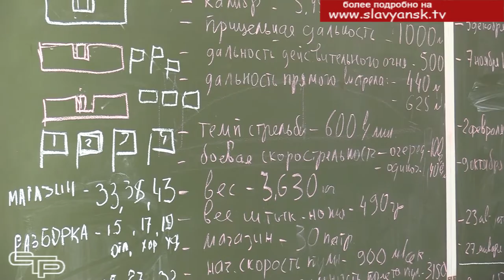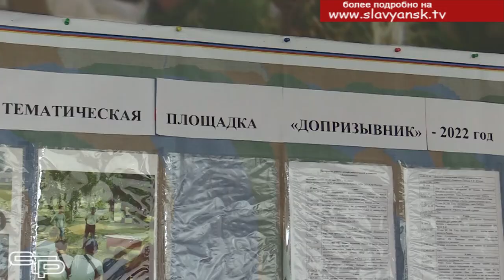Допризывник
На базе Славянской автошколы ДОСААФ уже не первый год работает военно - патриотическая площадка дневного пребывания «ДопризЫвник». Старшеклассники славянских школ, которые проходят там курс занятий, приобретают нужные в  жизни знания и навыки